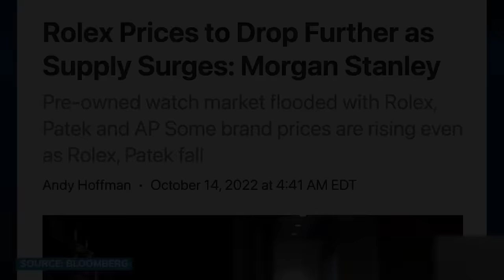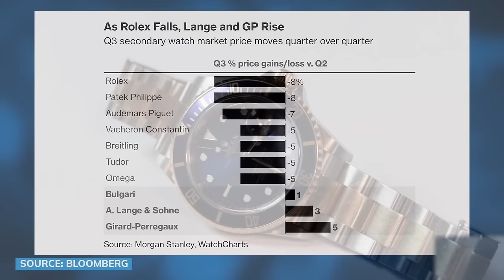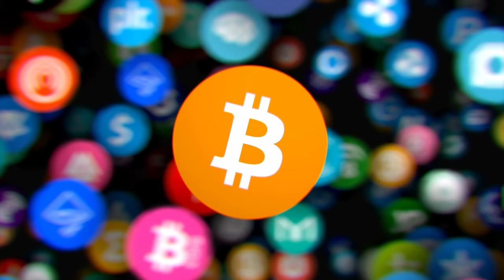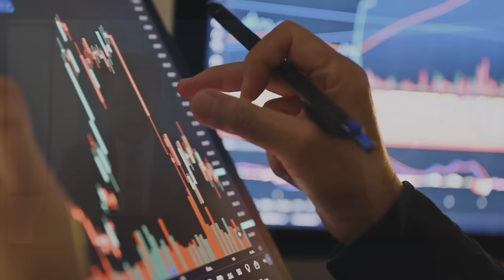"Why You Should Buy a Rolex NOW"!~ Kevin O'Leary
While luxury watches dropped significantly in price, Kevin O'Leary tells you why he is still investing in brands like Rolex, Patek Philippe and Audemars Piguet.

People buy Rolex watches for several reasons:
Rolex is a well-known luxury brand that has a reputation for quality and craftsmanship. Some Rolex models can appreciate in value over time.
Rolex watches are highly accurate and reliable timepieces that are designed to withstand various conditions and last for many years. Rolex offers a wide variety of styles and designs that can fit different personal preferences and occasions.

Kevin O'Leary is a Canadian businessman, investor, writer, financial commentator and television personality. He is best known for being a judge on the popular TV show "Shark Tank" and for co-founding the mutual fund company O'Shares ETFs. He is known for his outspoken and sometimes controversial views on personal finance and entrepreneurship.

Kevin O'Leary is an investor in various companies and industries. He has invested in technology, real estate, and consumer goods, among others. He is also a co-founder of O'Leary Funds, which invests in a variety of asset classes, including stocks, bonds and real estate. Additionally, he has invested in and serves as a director of several publicly traded companies. His investment style is often described as value-oriented, with a focus on growth potential and profitability.

Kevin O'Leary: I play by the government rules and I buy assets that protect me against inflation like watches, like gold, like equities and real estate.

He has shifted his focus on dividend stocks.
Dividend stocks are stocks of companies that pay regular cash dividends to their shareholders. A dividend is a portion of a company's earnings that is distributed to shareholders as a reward for holding the stock. When you own dividend stocks, you receive a regular income in the form of cash payments, which can be reinvested in the stock or used for other purposes.

This is The CashCow Guru, we hope you will enjoy this video.

The videos on this channel are primarily about cryptocurrencies like Bitcoin, Ethereum, Cardano, Ripple and Solana. We cover topics of the global stock market and all future technology like artificial intelligence, robotics, genome sciences and blockchain technology.

Some of the great gurus we cover are Raoul Pal, Robert Kiyosaki, Elon Musk, Cathie Wood, Charlie Munger, Warren Buffet, Jeff Bezos, Michael Saylor, Ray Dalio, Max Keiser, Sundar Pichai, Gareth Soloway, Plan B, Mark Cuban, Michael Burry, Winklevoss Twins, Tim Cook and Vitalik Buterin.

Never buy Crypto just because you see a YouTuber talking about it. Always do you own independent research before investing in any coin.

So much love to Kitco News for making this interview with Kevin O'Leary happen. The full interview can be find on following